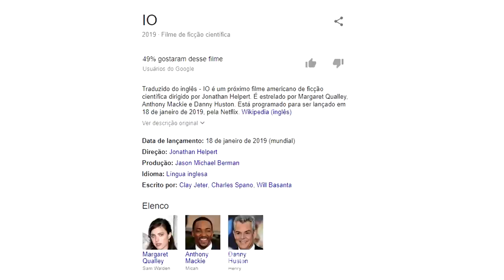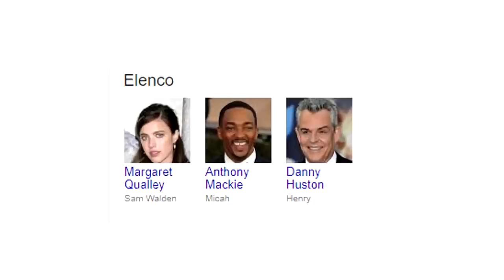IO (Netflix 2018) - O VEREDITO (Crítica/Análise)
É... foi doloroso...